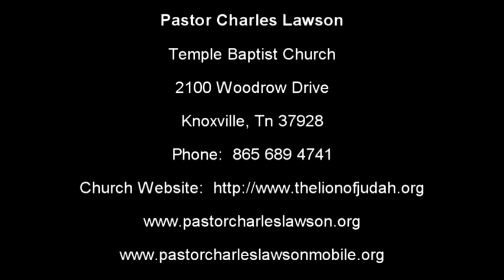Get As Much Truth As You Want by Pastor Charles Lawson 08/26/2020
Acts 10:1-4

A Run Down of People in Scripture Who Fell Short in One Way or Another--Yet Are Notable for Their Service to the Lord. You Must Accept Every Truth About Jesus or You Don't Receive Him at All. Conversely, You'll Never Have a Relationship With the Lord Unless You Are Honest [With Him]. Quick Review of Stories Behind Some Familiar Songs.